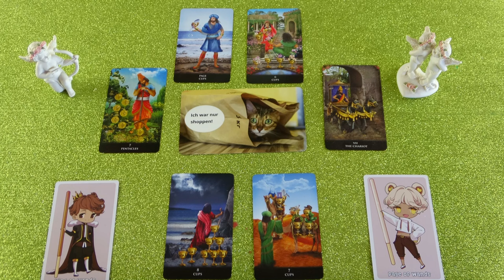Mit gondol, mit érez és mit fog tenni? Jóslás